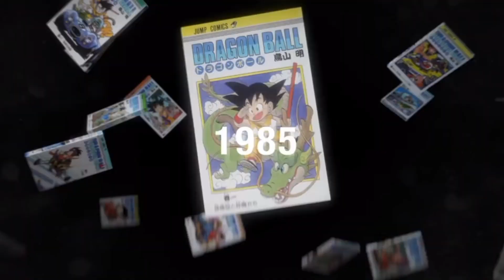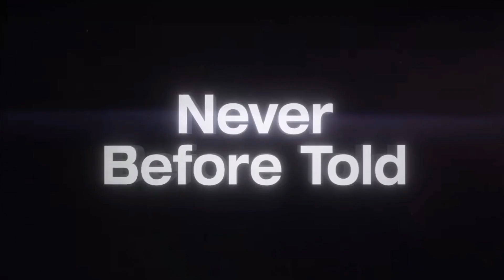Dragonball Daima Trailer